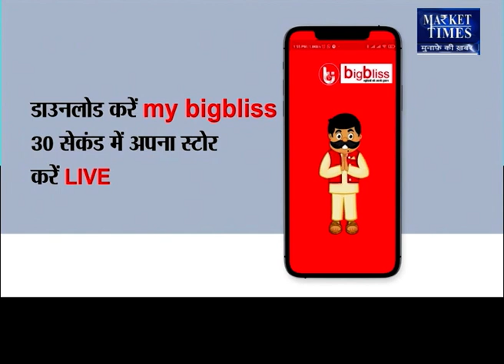सोयाबीन में कब बनेगी जोरदार तेजी ? जानिए जानकार से